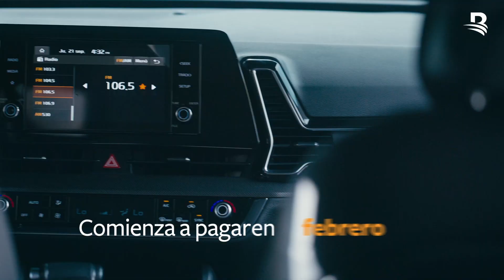EL CATA NOS PRESENTA SU TEMA MUSICAL EL BIZCOCHITO